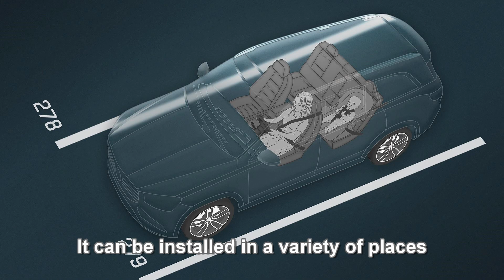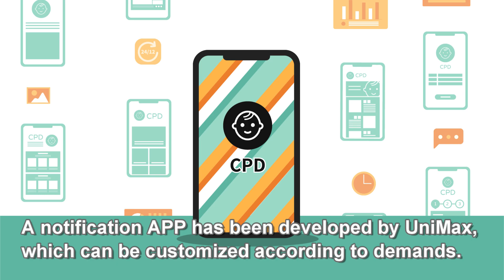NEW Generation Wi-Fi Child Presence Detection(CPD) Optical Technology | UniMax | ASUS Group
UniMax's Wi-Fi in-vehicle detection：High Accuracy, No blind spot, Keeping Privacy.

ASUS Group.UniMax is a Tier 1 and Tier 2 professional Wi-Fi in-vehicle detection supplier, provides reliable Wi-Fi in-vehicle detection including design, manufacturing, certification and after-sales service.Our products have passed IATF16949 certification.